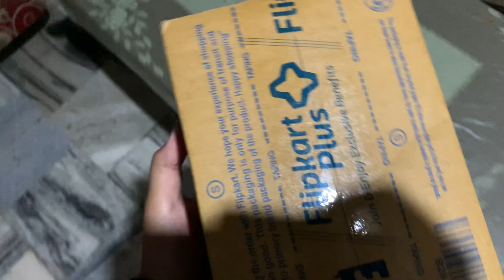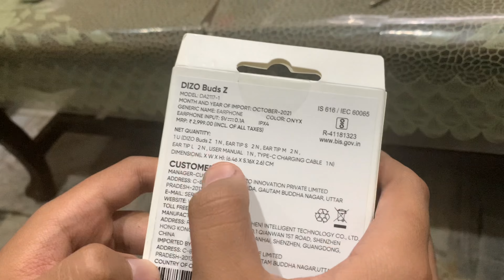Dizo Buds Z Full Detailed Review + User Opinions | VLOG Style Mazedaar Unboxing🔥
This is the best TWS under 1500/- to buy right now!

Hi I’m Abhinav Guglani . Welcome To My New Video.
Hey Guys...
This video is all about my full opinions about this Dizo Buds Z which are priced under 2000/- and are available to buy at 1299/- in sales. I Unboxed and shared my opinions regarding this product. I Really hope you liked this Video.